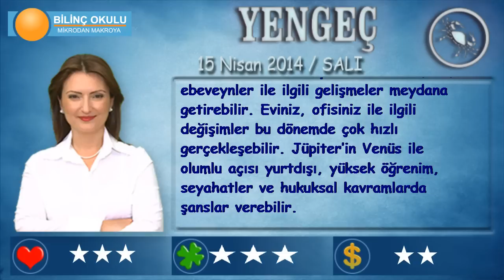YENGEC Burcu, GÜNLÜK Astroloji Yorumu,15 NİSAN 2014, Astrolog DEMET BALTACI Bilinç Okulu